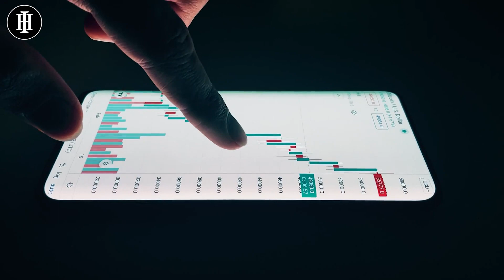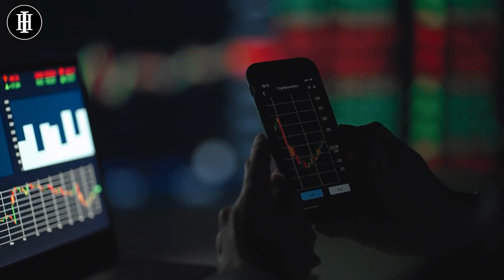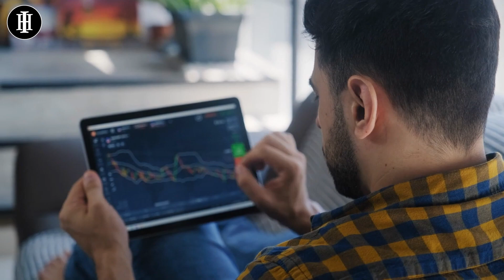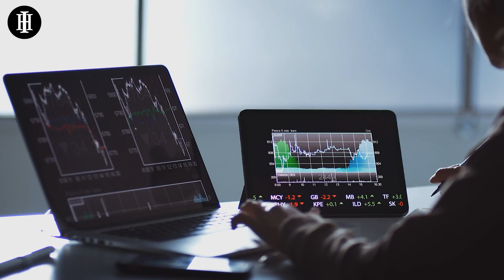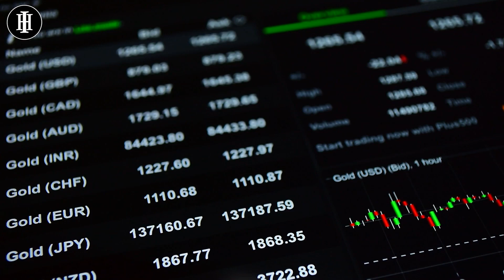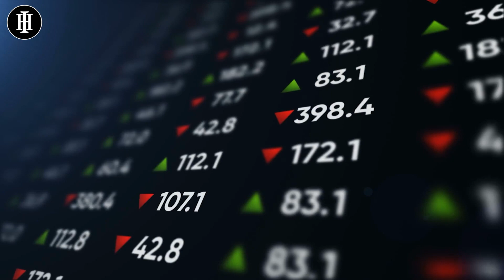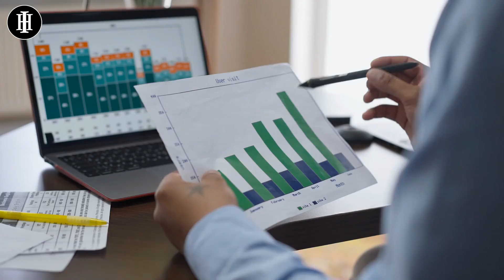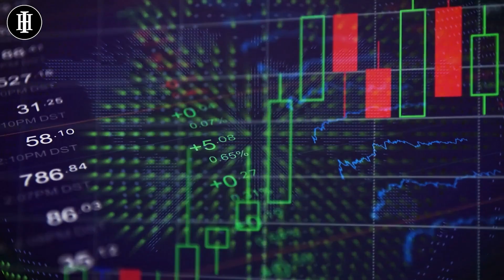GOLD & SILVER Is The New Money In 2022! | David Morgan Gold & Silver Price Prediction